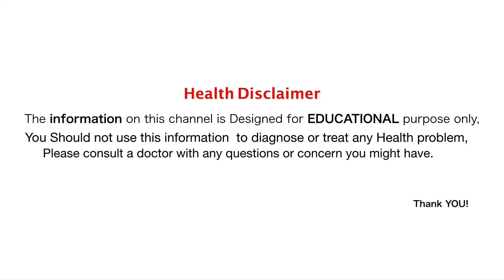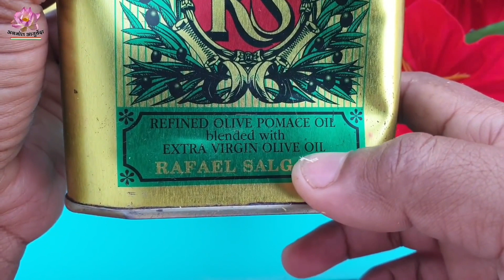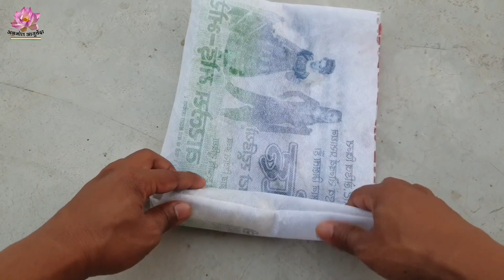इसे लगालो 99% घुटनों का दर्द Joint pain,हाथ पैर दर्द बिलकुल ठीक knee & back pain home remedy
इसे लगा लो 99% घुटनों का दर्द Joint pain,हाथ पैर दर्द बिलकुल ठीक knee & back pain home remedy जोड़ो में दर्द का इलाज Home remedy for joint pain